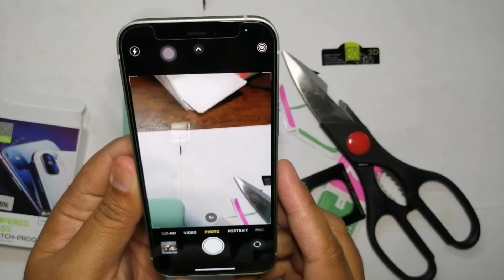How to install camera tempered glass on your iPhone12 mini (Semi ASMR)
I installed a tempered glass on my iPhone12 mini camera for added protection. Please use headset for a perfect viewing experience.

Facebook.com/onadskitv